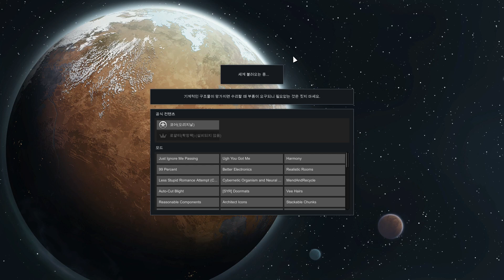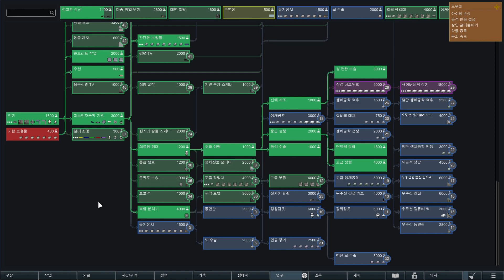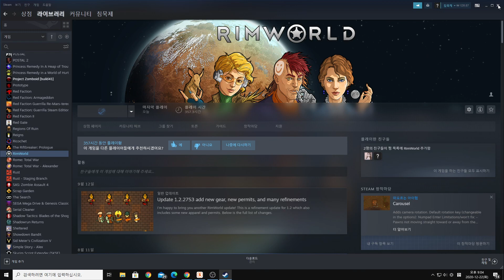RimWorld 40 클래식하게